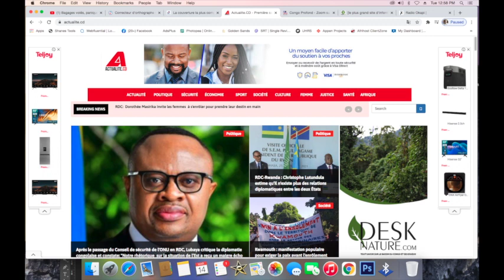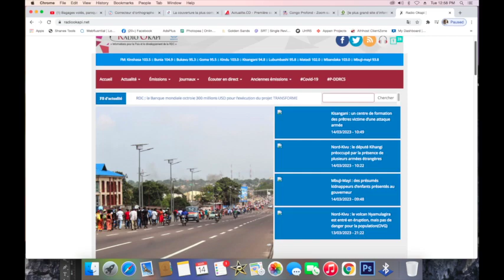CONTACTPROLIVE 14.03.23 RDC vs M23 NEGOCIATION EN VUE. COMMENT Y ALLEZ POUR FAIRE GAGNER LA PAIX